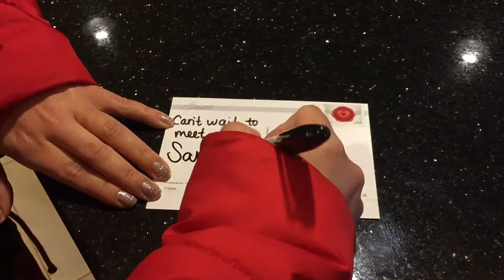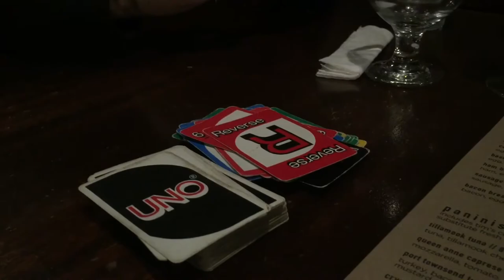JANUARY 2017 | Chameleon Vlog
The Thompson’s
Xx

*The song used in this video was licensed via Birocratic License v05.2016. For info on how you can use this music in your project, check out:

CAMERA:
iPhone 6

EDIT:
iMovie App